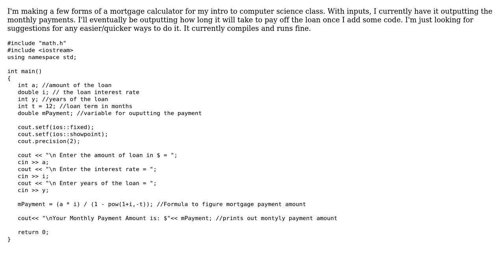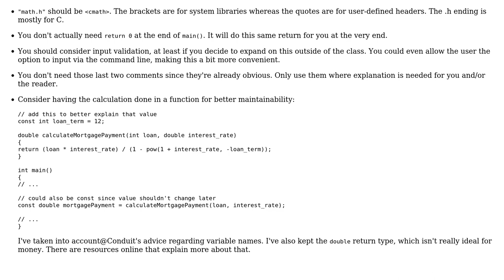Code Review: Basic mortgage calculator (3 Solutions!!)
Code Review: Basic mortgage calculator

With thanks & praise to God, and with thanks to the many people who have made this project possible! | Content (except music & images) licensed under CC BY-SA | Music | Images & others | With thanks to user JS1 user Jonathan Hall user Jamal user Conduit and the Stack Exchange Network Trademarks are property of their respective owners. You are responsible for your own actions.